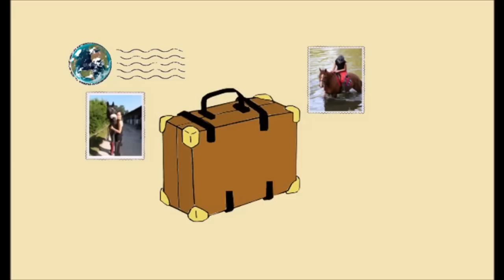Monte Libre avec Luis - 27 mars 2016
↓↓ Déroule petit kiwi ! ↓↓

Une petite vidéo de ma monte libre avec Luis datant de dimanche dernier. Un cheval avec un peu de caractère comme d'habitude, mais volontaire et tellement confortable ! Je vous ai mis des petits extraits de la séance pour vous montrer ce que je travaille avec lui, et pourquoi pas vous donner quelques idées si vous montez seul(e), ou tout simplement pendant votre détente avant un cours :)

/!\ Je suis désolée pour la qualité de la vidéo qui n'est, je trouve, pas au top... on devait me filmer pendant cette séance mais finalement ça ne s'est pas fait, alors je n'ai que les vidéos prises avec la Cambox. /!\

♦ Qu'est-ce qu'une monte libre ?
Une monte libre est une heure de séance où je monte seule. Ce système mis en place par le club se déroule ainsi : je demande l'autorisation à ma monitrice de monter tel cheval tel jour, vers telle heure. Si tout est ok (si le cheval n'a pas eu une semaine trop chargée), alors je viens monter le jour convenu et je monte seule pendant une heure. C'est un super système qui permet de travailler en autonomie et de refaire les exercices vus en cours pour un prix tout à fait correcte.